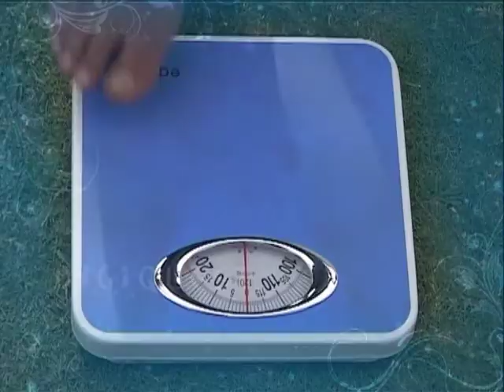dial ur chef promo market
Promo of cookery show